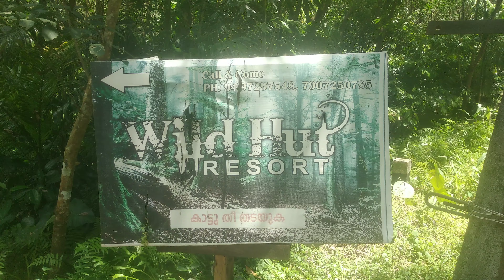Deviyar river ദേവിയാർ പുഴ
deviyar puzha